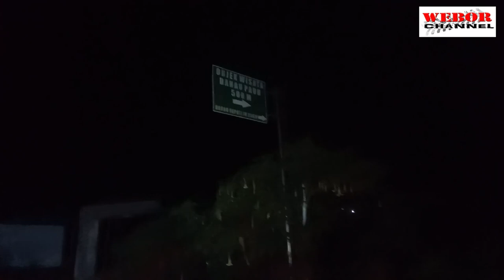PART #1 AJC CHAPTER JAMBI EXPOLER MERANGIN BANGKO,MENUJU DEPATI 4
EVENT BAKSOS AJC CHAPTER JAMBI BERSAMA JOC MOR KITO OFFROAD
MENUJU DEPATI 4 MERANGIN